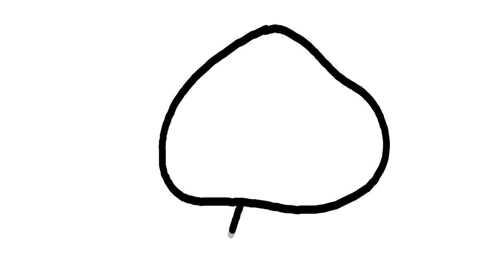Coloring Mushroom Painting for toddlers and drawing for kids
Let's draw and paint Mushroom!

Mushroom coloring for toddlers and drawing for kids